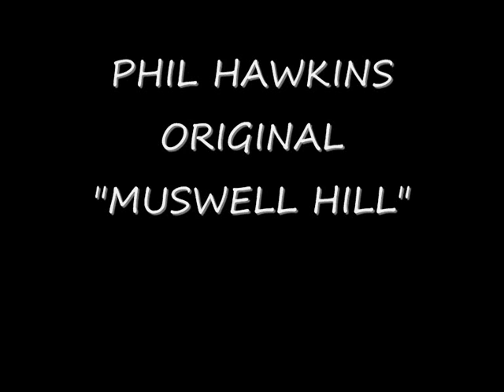PHIL HAWKINS ORIGINAL "MUSWELL HILL"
from the album "songs for woodland creatures"